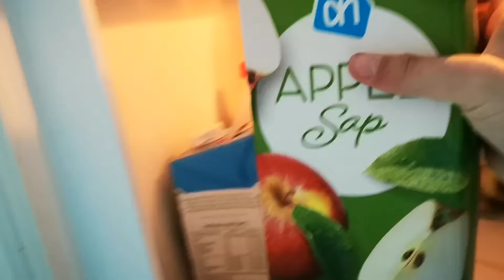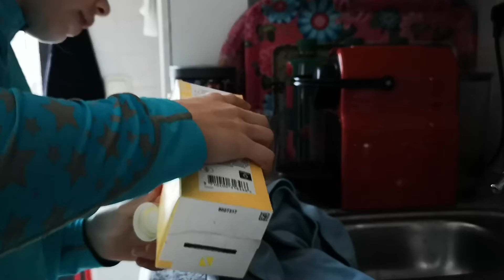Een vies drankje of iets lekkers Bleh🤮=4